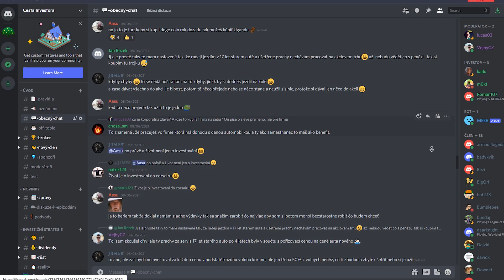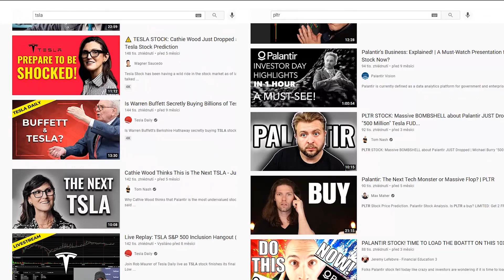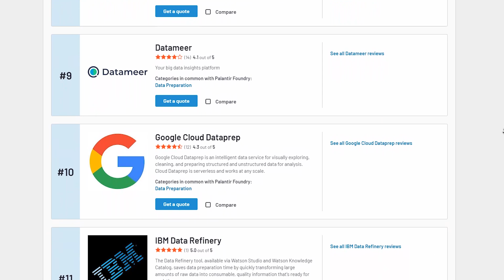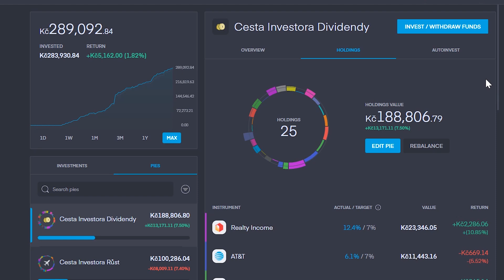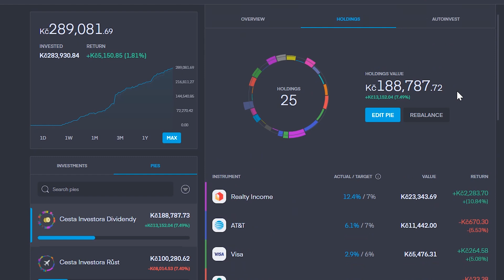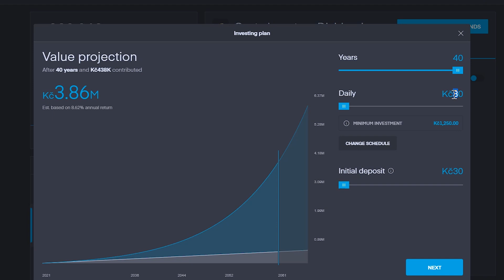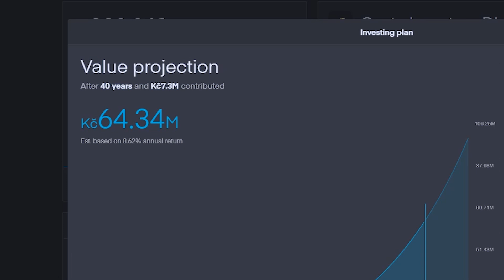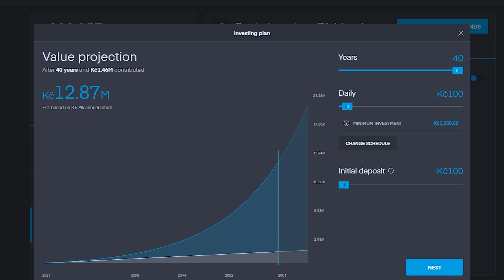Jak bude portfolio vypadat za 40 let? | Epizoda 54